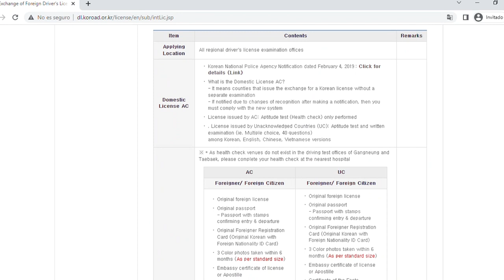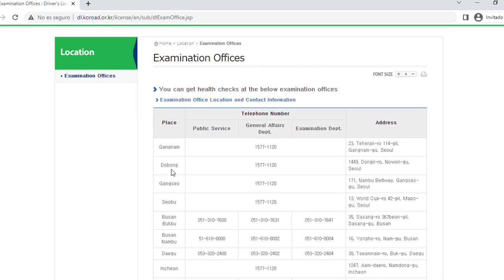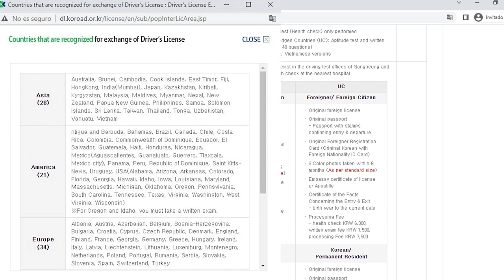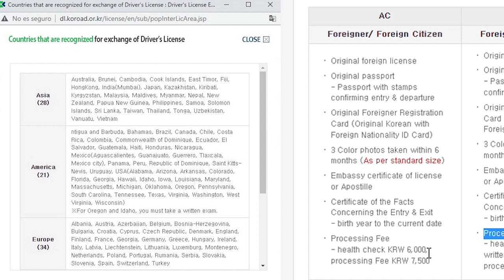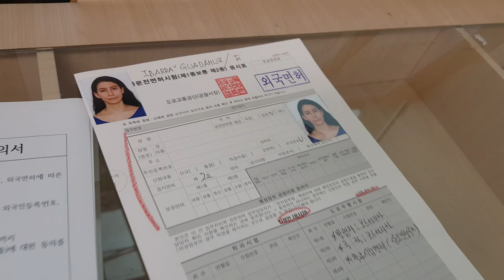Convalidación de la licencia de conducir en Corea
Hola!!
Hoy les comparto un vídeo sobre cómo sacar la licencia de conducir en Corea del Sur. Este es el proceso que yo seguí para intercambiar mi licencia costarricense por la licencia coreana.